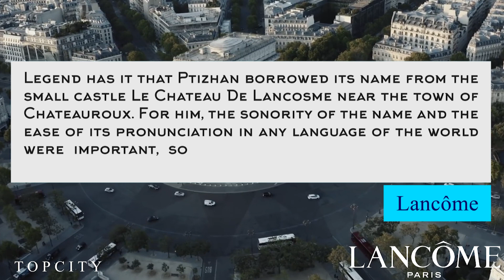LANCOME. Interesting Facts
Interesting Facts about LANCOME